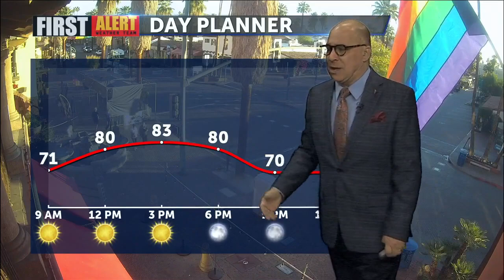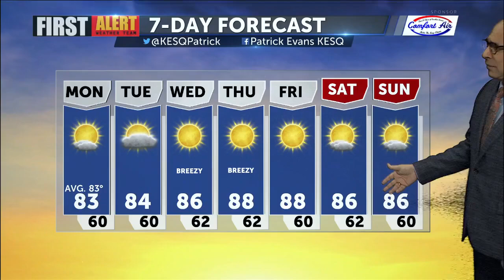Morning First Alert Forecast with Patrick Evans